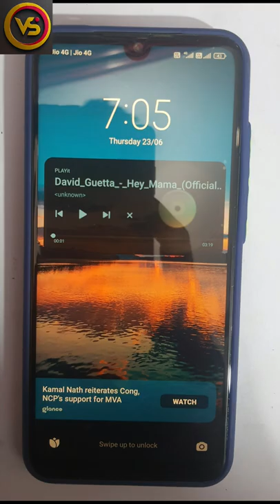Redmi Note 7pro Charging PCB & Back panel case cover change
WELCOME TO ''VS CREATIONS HOUSE ''

vs creations house

mobile  repair
Redmi note 7 pro back case and Charging PCB chnage